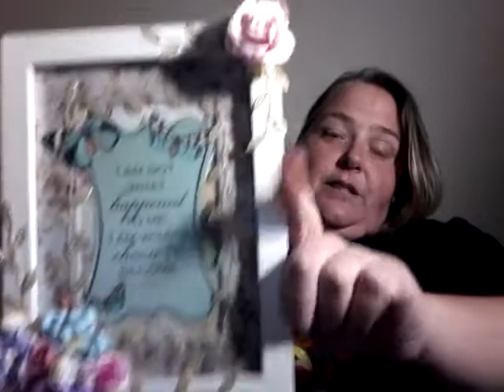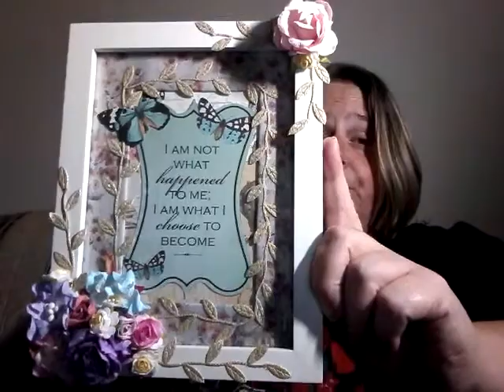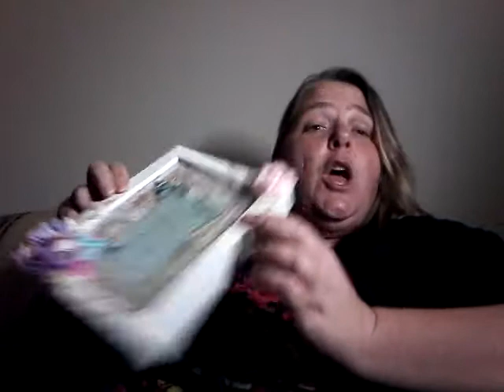CHALLENGE TIME - It's My 'Inspiration' Birthday Challenge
Open to everyone
Must be 18 or older
Entries to arrive by 23rd February 2018